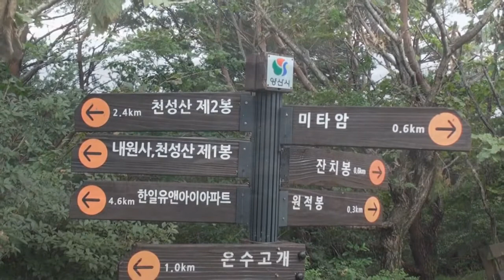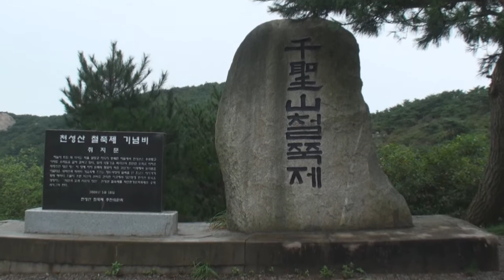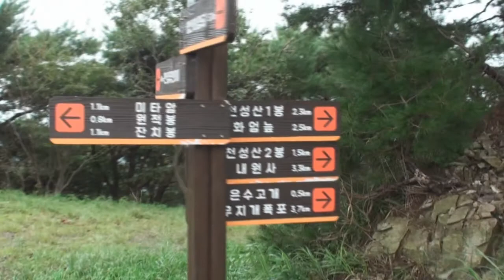천성산2봉 최단코스 등산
천성산 2봉 812m 약 3시간소요 (70대 걸음)
미타암 입구 주변 주차장 이용 미타사 경내까지 가다
천성산 정상을 향해 가면 됩니다
네비소=양산시 소주동 산169